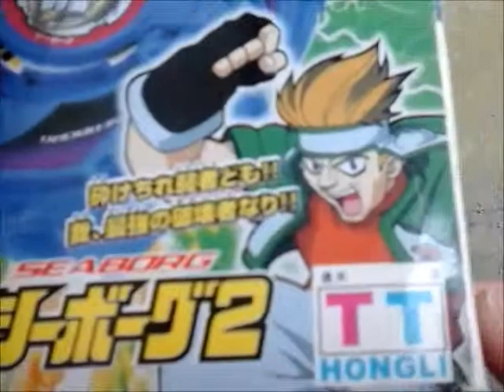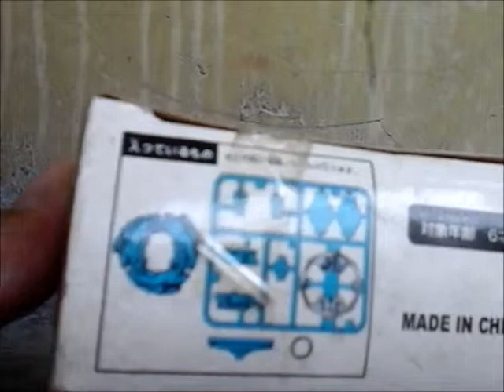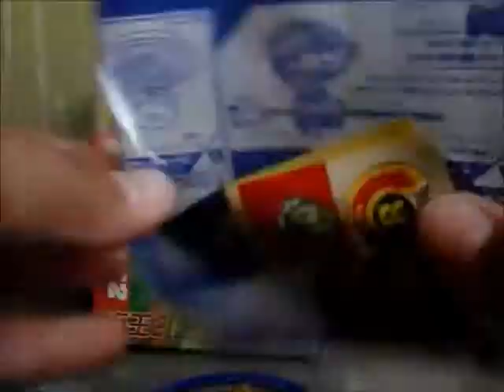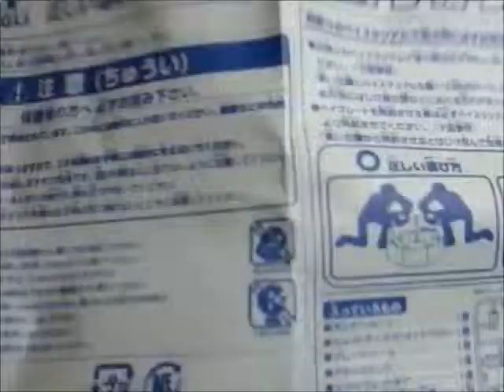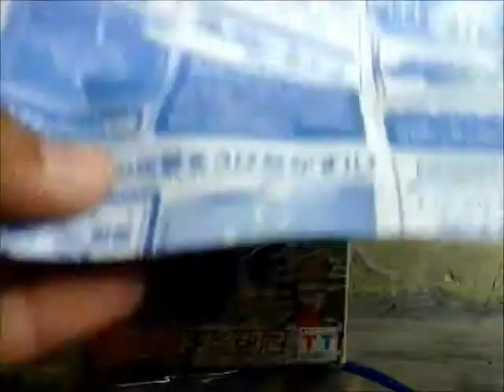Unboxing Beyblade Seaborg 2 Bootleg